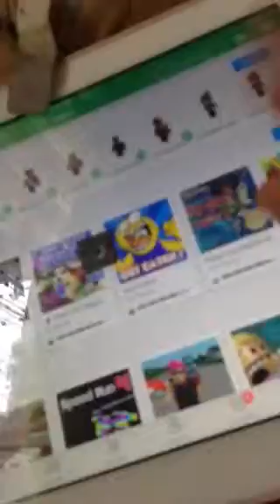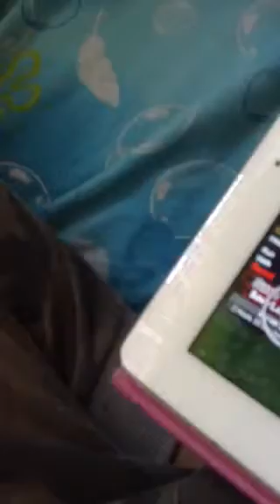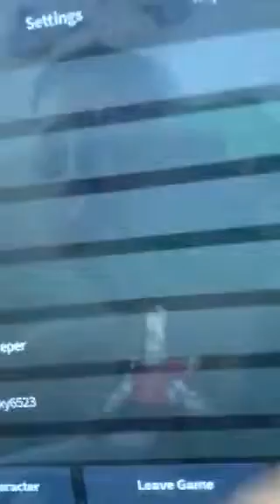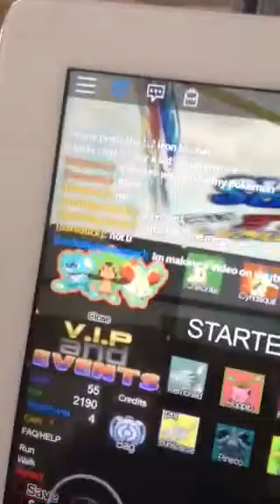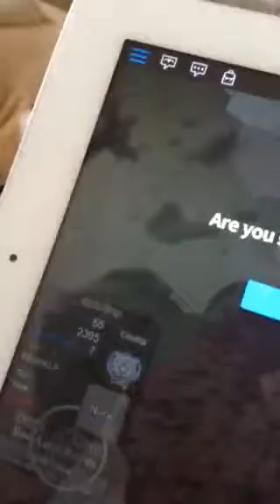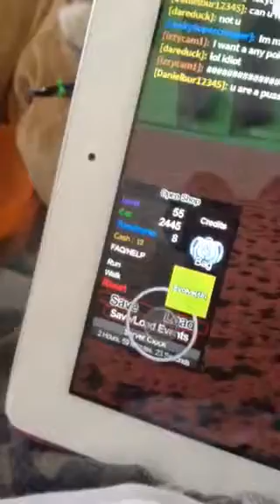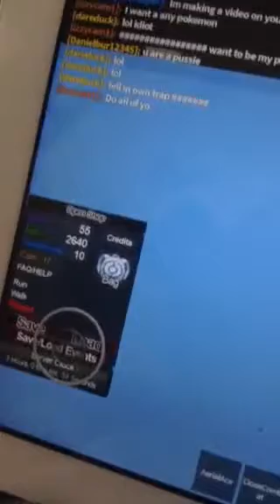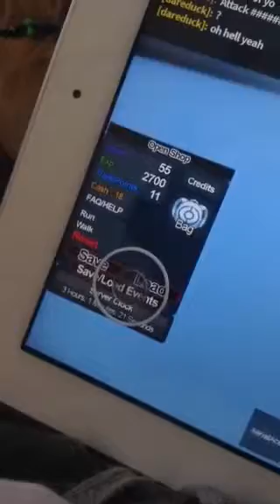Pokemon showcase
We play roblox